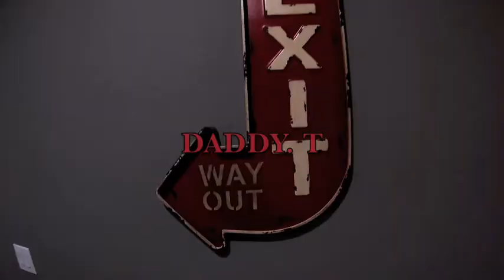"GET IT GHOST" OFFICIAL VIDEO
NEW SINGLE BY DADDY. T
"GET IT GHOST"
PRODUCED BY CURRIEMAN
VIDEO SHOT BY:LYRIC BRAZELL
I.G.@KINGG_T_STUDIO1